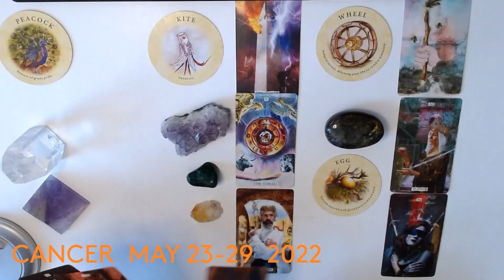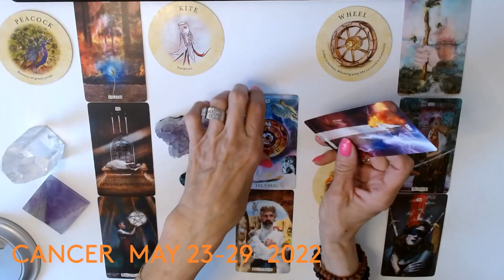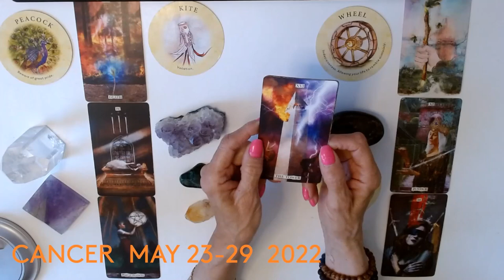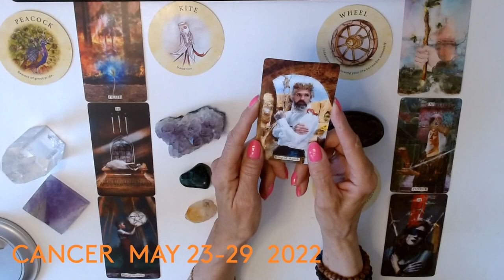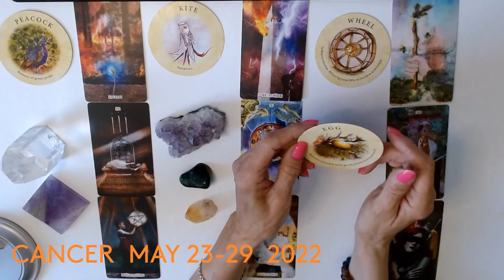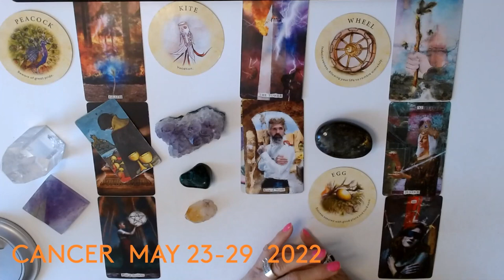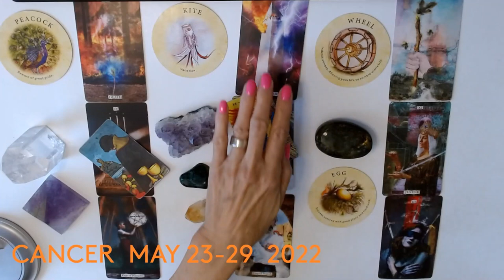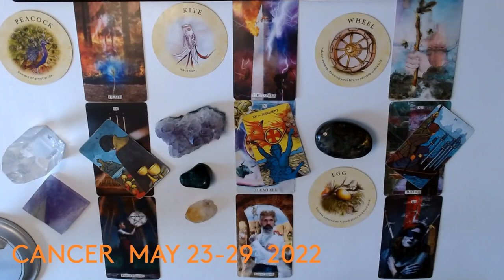CANCER * END OF A SITUATION, MAKES YOU WANT TO RUN AWAY AND TAKE A VACATION ! HEALING MAY23-29 2022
PINK QUARTZ : Heart , self love . attract love ,healing
AMETHYST : Anxiety, peacefulness, sleep, healing, protection
LABRAODITE : Brain , eyes, mental balance , protection
CITRINE : digestion, strength, endurance , protection

45 min. $100
1 Hour . $150 .. Very detailed reading and many clarification cards
1 QUESTION READINGS ... VIA EMAIL ONLY .. $20 .. 24 HR.  time span
FOR  ENTERTAINMENT